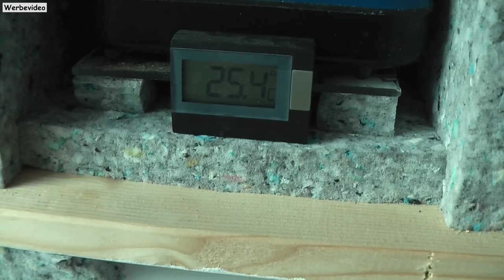Kompressor Schallschutzkiste bauen | Building a box for an aquarium air compressor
WERBEVIDEO: In diesem Video zeige ich, wie ich eine Schallschutzkiste für meinen Aquarium-Kompressor gebaut habe.

In this video I show how I built a box for my aquarium air compressor to reduce the noise.

Anzeige | Produkte fürs Aquarium:
Dennerle® Cleanator Reinigungsschwamm
Dennerle® Nano Eckfilter
Dennerle® Nano Eckfilter XL
Ersatzkartuschen für Nano Eckfilter
Dennerle® Nano Mulmsauger 30 cm
Dennerle® Mulmsauger 50 cm
Dennerle® Nano BioCO2 Injektor
Dennerle® Nano CO2 Flipper
Dennerle® Mini CO2 Lanzeittest
Dennerle® Nano Thermometer
Dennerle® Nano Cube 30 Liter
Dennerle® 35 Liter Scapers Tank
Aquascape Kit 4teilig
Aquascape Kit 5teilig
Werkzeug-Magnetleiste 20 cm
Werkzeug-Magnetleiste 30 cm
Dupla® Pflanzenkleber
Aquael Leddy SMART 2 schwarz Plant 6 W 8000 ° K
Aquael LEDDY SMART 2 schwarz Sunny 6 W 6500 ° K
Aquael LEDDY SMART 2 Plant WEIß 6 W 8000 ° K
Aquael LEDDY SMART 2 weiß Sunny 6 W 6500 ° K
Aquael® Pat Mini Filter
Aquael® Pat Mini Filter (garnelensicher)
Tropica® Plant Growth System 60
Nachfüllset mit 3 Flaschen